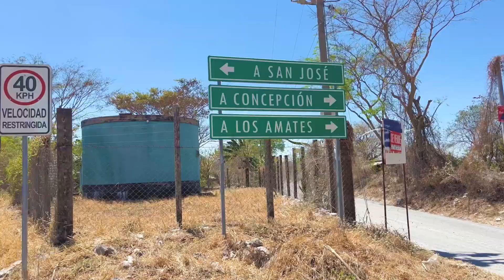¡Mejoramos las condiciones de acceso en San Francisco, Lempa, Chalatenango!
En San Francisco Lempa, Chalatenango, colocamos pavimento de concreto hidráulico.

A través de estas obras, mejoramos las condiciones de acceso de familias, estudiantes y comerciantes.